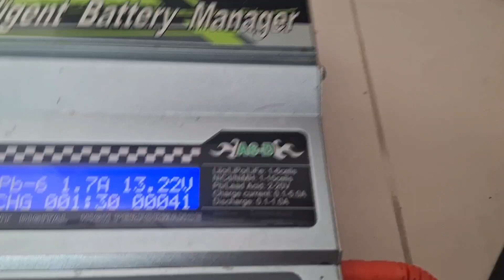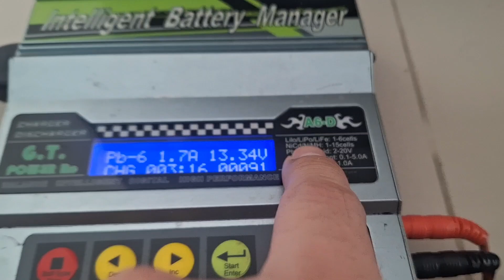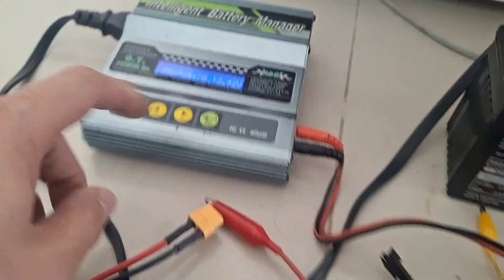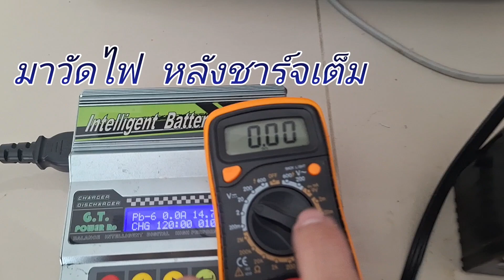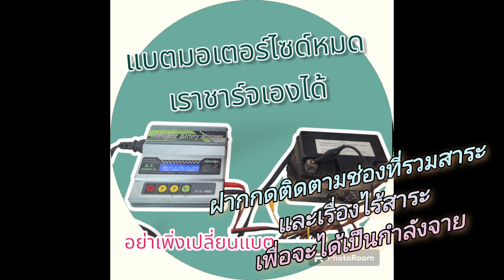การชาร์จแบตมอเตอร์ไซด์ แบตมอเตอร์ไซด์หมดเราชาร์จเองได้อย่าเพิ่งทิ้ง